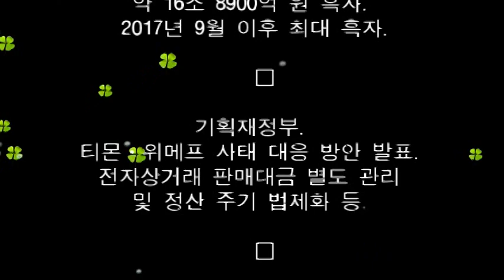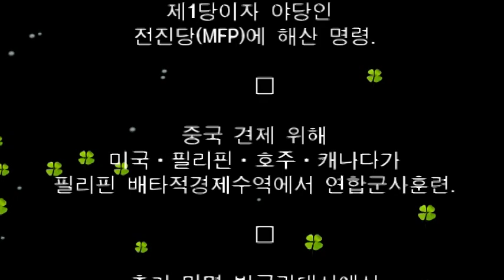[어제의 주요뉴스] 2024년 8월 7일 하루 동안의 주요 뉴스들입니다.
정리: 김종성

최근의 시사 키워드: 원·달러 환율, 미국 연방제도 기준금리, 미국 연준, 미국 서비스업 구매관리지수, PMI. 한국 증시, 미국 증시, 일본 증시, 닛케이지수, 엔화, 엔·달러 환율, 엔저, 일본은해으 코스피 지수, 코스닥 지수, 미국 대선, 카멀라 해리스, 큐텐그룹, 티몬·위메프 사태, 방송 4법, 방송통신위원회법, 필리버스터, 국회 여야관계, 거부권, 재의요구권, 국무회의, 탄핵소추, 탄핵심판, 전자상거래, e-커머스, 사도광산, 유네스코 세계유산, 한일관계, 강제징용, 역사수정주의, 일본 극우, 윤석열 탄핵청문회, 김건희 명품백, 제2부속실, 의대 증원, 의사 국가고시, 윤석열 지지율, 파리 올림픽, 오상욱, 오예진, 펜싱, 사격, 양궁, 반효진, 이재명, 민주당 경선, 조국혁신당, 팬덤정치, 개딸, 비트코인, 가상화폐, 중동, 중동전쟁, 골란고원, 팔레스타인, 야히야 신와르, 헤즈볼라, 하마스, 북한 장마, 폭우, 김정은. 김여정, 김주애, 베네수엘라 마두로, 에르도안, 간첩죄, 채상병 특검법, 임성근, 쯔양, 북핵, 북한 미사일. 정점식, 김문수, 이진숙, 주일한국대사 박철희, 기후변화, 폭염, 지구 온난화, 열대야, 김영란법, 청탁금지법, 기시다 후미오, 일본 자민당, 야스쿠니신사, A급 전범, 조 바이든, 테라 권도형. 미국 연준, 연방준비제도, 평화의 소녀상, 위안부 소녀상, 베를린 소녀상, 이용수, 중남미 좌파. 유엔군사령부, 전국민 25만원 지원법, 민생회복지원금, 냉전, 신냉전, 소비자물가지수, 휘발유값, 국제유가, 세계식량가격지수. 남중국해, 대만해협. 통신 가입자 조회, 노란봉투법, 윤덕민 주일대사, 천공, 제2부속실. 키어 스타머, 영국 노동당, 쿠팡.